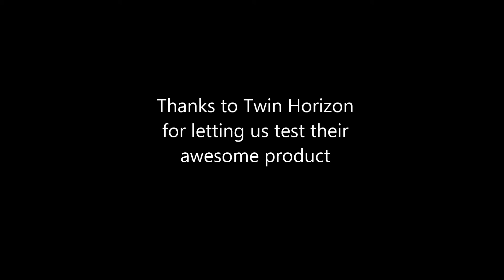The Cycling Flannel by Twin Horizon Riding Footage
Here is some riding footage of the Cycling Flannel by Twin Horizon. It's overall a great piece of riding apparel that I would highly recommend.

Song: Munich
Artist: Editors

I did not create nor do I own the music in this video.